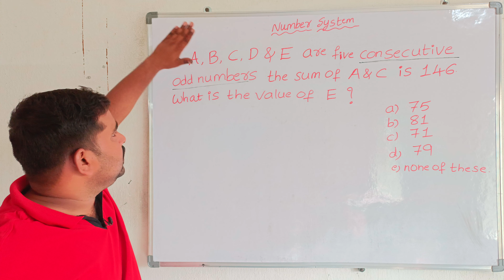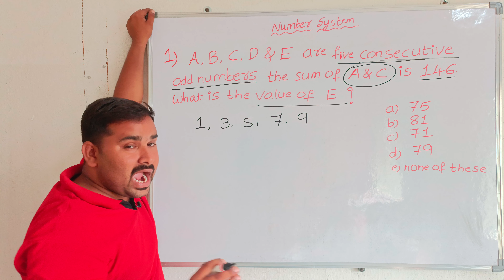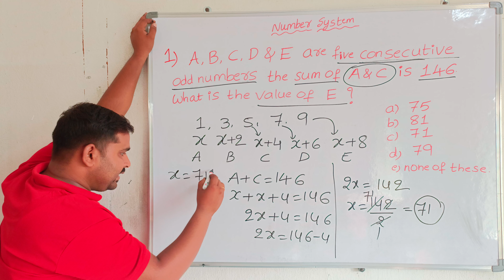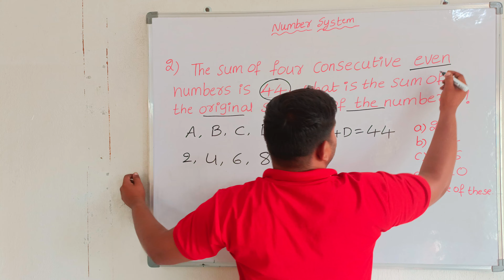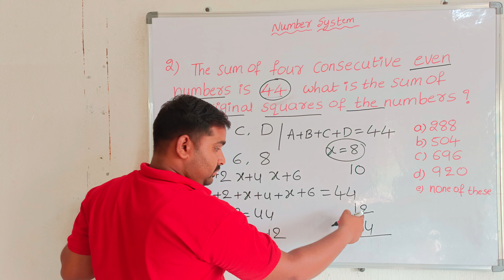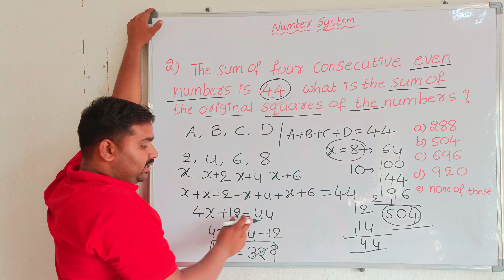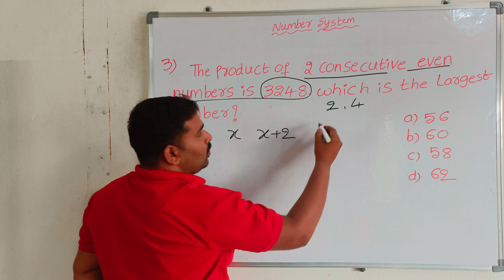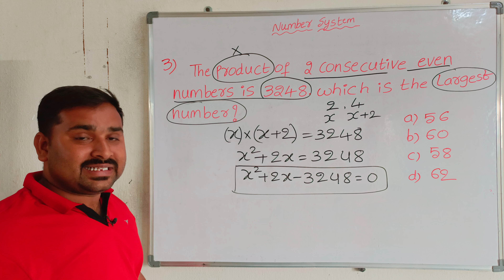NUMBER SYSTEM IMPORTANT MODELS BY ANIL SIR